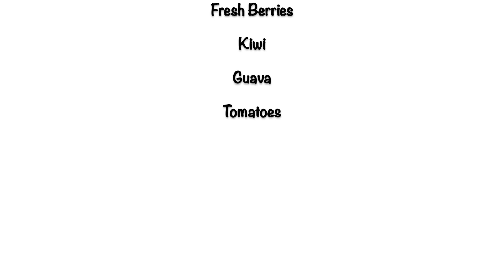FOODS and DRINKS to boost IMMUNITY NATURALLY against CORONA VIRUS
Thank you for dropping by.Hope you guys loved my video.Your appreciation makes my day and motivates me to do better and create good contents to you guys.
I love you all and a big big bear hug to you :)

ABOUT ME:
Hi Everyone!
I'm Somi
I make youtube videos on health & fitness. Join me in this journey.

Equipment used : Canon EOS M50,  iPhone 11
Editing software : Final Cut Pro, iMovie
Edited On: Macbook Pro 2019